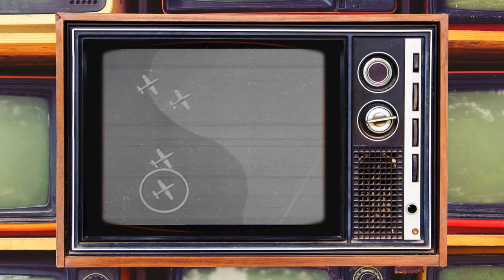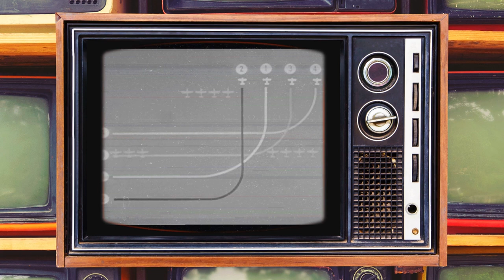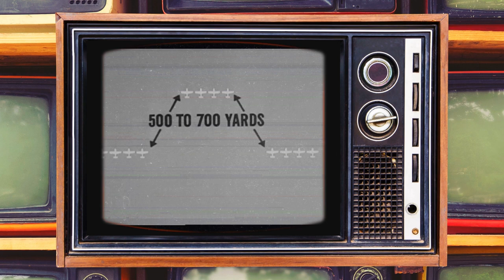Fighter Combat Formation | Starring Ronald Reagan (1943)!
"Fighter Combat Formation Attacks and Escort" (1943) is a U.S. Army Air Forces training film starring Ronald Reagan, created to instruct pilots on tactical air combat. Set during WWII, it provides a detailed look at fighter formations, escort techniques, and attack strategies essential for air defense and offensive missions. Reagan plays a commanding role, guiding viewers through the essentials of escorting bombers and engaging enemy fighters, reflecting the rigorous training pilots underwent to secure aerial superiority. This film highlights both Reagan's acting and his contribution to wartime morale.